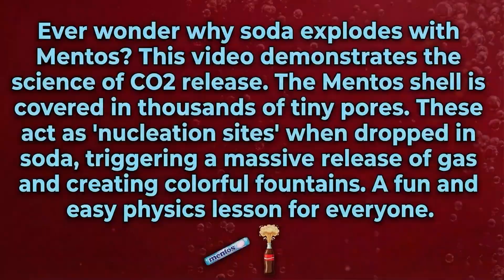How to Make Rainbow Ice Creams with Big Balloons of Sodas, Fanta, Mtn Dew, Giant Coca Cola vs Mentos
Welcome to Crazy Experiment!

Soda meets science in epic style! Coke, Fanta, Pepsi, and Monster clash with Mentos in wild, fizzy explosions! From surprise Spider-Man cameos to colorful DIY chaos, it’s pure eruption madness.

Ever wonder why soda explodes with Mentos? This video demonstrates the science of CO2 release. The Mentos shell is covered in thousands of tiny pores. These act as 'nucleation sites' when dropped in soda, triggering a massive release of gas and creating colorful fountains. A fun and easy physics lesson for everyone